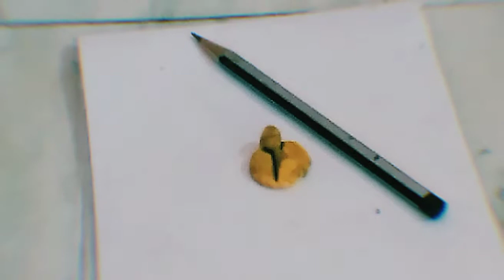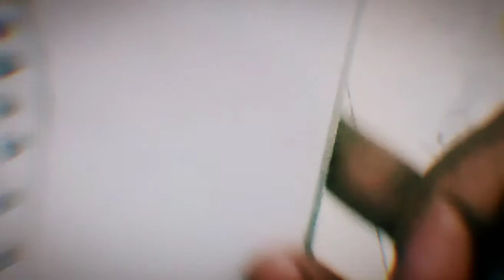How to draw girl with perfume